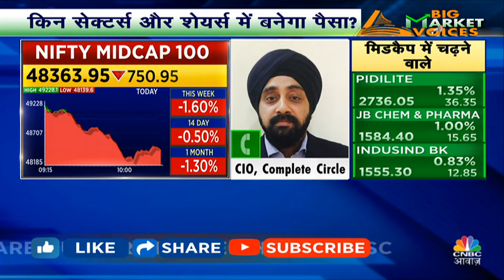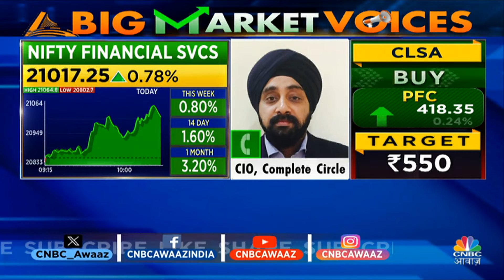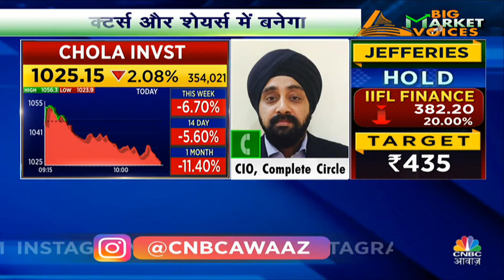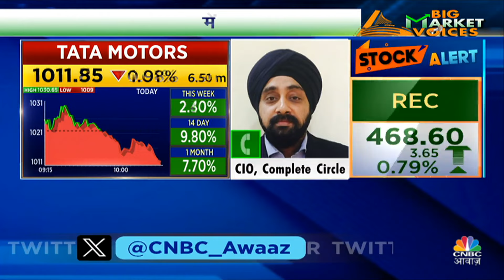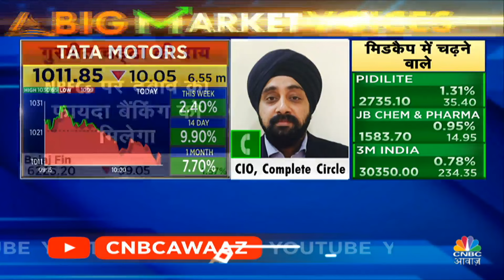Gurmeet Chadha’s Multibagger Stock Picks | RBI Action की वजह से क्या Midcaps में पड़ रहा है असर?|NBFC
Gurmeet Chadha’s Multibagger Stock Picks |RBI के Action की वजह से क्या Midcaps में पड़ रहा है असर? Big Market Voices के इस Episode में पाएं Experts के Top Trading Ideas, साथ ही जानें किन Levels पर है Experts की बाजार में आज खरीदारी की राय.

n18oc_business